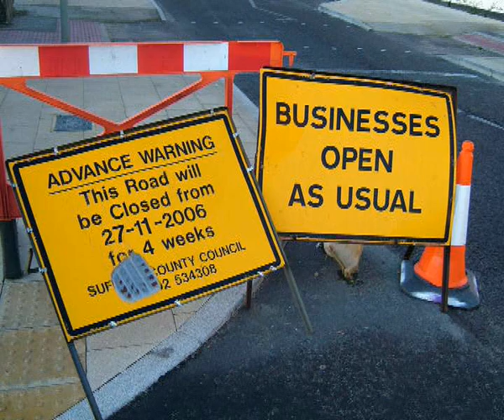lowestoft cones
please adopt a traffic cone...please!